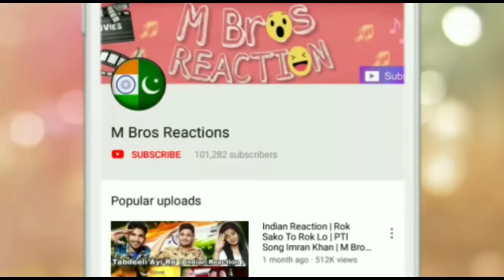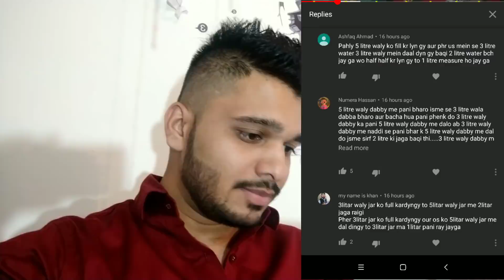INDIAN Reaction On BURA WAQT ( Part 1 ) - Karachi Vines | M Bros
Indian Reaction On KARACHI Vines BURA WAQT ( Part 1 )